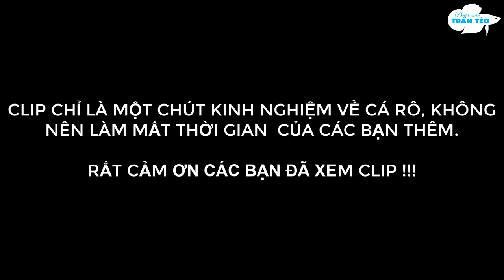CON CÁ BETTA BỘT NÀY ĐÃ ĂN CÁI GIỐNG GÌ ĐỂ LỚN GẤP ĐÔI CHỈ SAU 1 NGÀY ?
CON CÁ BETTA BỘT NÀY ĐÃ ĂN CÁI GIỐNG GÌ ĐỂ LỚN GẤP ĐÔI CHỈ SAU 1 NGÀY ? - CON CÁ BỘT ĐƯỢC MÌNH KHOANH TRÒN MÀU ĐỎ TRÊN THUMNAIL ĐÃ LỚN NHANH MỘT CÁCH THẦN TỐC, CHỈ MỘT NGÀY NÓ ĐÃ LỚN GẤP ĐÔI. CHẮC CHẮC PHẢI CÓ BÍ ẨN NÀO ĐÓ. TRẦN TÈO MỜI CÁC BẠN CÙNG XEM CLIP NGẮN NÀY ĐỂ CÓ CÂU TRẢ LỜI NHÉ !

THÔNG TIN THÊM VỀ KÊNH TRAN TEO - BETTAMAN :

I. TRẦN TÈO SẼ LÀM 1 SÂN CHƠI BETTA PHI LỢI NHUẬN CHO ANH EM TẬP CHƠI KHI KÊNH TRẦN TÈO ĐẠT MỐC 139.000 SUB.

TỪ KHÓA TÌM KIẾM TRÊN GOOGLE : TRẦN TÈO, TRAN TEO, BETTAMAN, TRẦN TÈO BETTAMAN, TRAN TEO BETTAMAN, TRẦN TÈO CÁ BETTA, TRAN TEO CA BETTA, TRẦN TÈO BETTA, TRAN TEO BETTA, TRẦN TÈO ÉP CÁ BETTA, TRAN TEO EP CA BETTA, TRẦN TÈO NUÔI CÁ BETTA, TRAN TEO NUOI CA BETTA, CÁCH ÉP CÁ BETTA, CACH EP CA BETTA, CÁCH NUÔI CÁ BETTA, CACH NUOI CA BETTA, ÉP CÁ BETTA, EP CA BETTA, NUÔI CÁ BETTA, NUOI CA BETTA, CÁ BETTA, CA BETTA, BETTA, ĐỢT CÁ, ĐỢT CÁ BETTA, cá betta giá sỉ, bettaman tran teo

II. TRẦN TÈO HOÀN TOÀN KHÔNG MUA BÁN CÁ VÀ CÔNG VIỆC CỦA TRẦN TÈO CHỦ YẾU QUA ĐIỆN THOẠI NÊN TRẦN TÈO KHÔNG THỂ CHO ANH EM SỐ ĐIỆN THOẠI ĐƯỢC. RẤT MONG ANH EM THÔNG CẢM ! CẦN HỎI GÌ ANH EM CỨ CMT YOUTUBE. TRẦN TÈO BIẾT GÌ VỀ BETTA SẼ CHỈ HẾT CHO ANH EM THEO QUAN ĐIỂM : CÁI GÌ TRẦN TÈO BIẾT CẢ THẾ GIỚI SẼ ĐƯỢC BIẾT.

III. CÁC DANH SÁCH PHÁT THEO CHỦ ĐỀ ĐỂ ANH EM TIỆN THEO DÕI :
1. CÁCH ÉP CÁ BETTA
2. CÁCH NUÔI CÁ BỘT BETTA
3. THỨC ĂN CHO CÁ BETTA
4. CÁCH NUÔI CÁ BETTA
5. TRỊ BỆNH CHO CÁ BETTA
6. CÁ BETTA GALAXY – CHỌN GIỐNG
7. DỰ ÁN BETTA ĐỂ ĐỜI - SÂN CHƠI PHI LỢI NHUẬN
8. KẺ THÙ THỰC SỰ NGUY HIỂM NHẤT CỦA BETTA
9. LOẠT 6 VIDEO ĐỂ ĐỜI CHO NGƯỜI TẬP CHƠI BETTA
10. CÁCH NUÔI CÁ 7 MÀU – CÁ 3 ĐUÔI
11. TRẦN TÈO – THAM QUAN – KHÁM PHÁ NGOÀI BETTA
12. TỔNG KẾT 8 ĐỢT BETTA FREE CHƯA TỪNG CÓ TRÊN THẾ GIỚI
13. KINH NGHIỆM LÀM YOUTUBER CỦA TRẦN TÈO
14. VIDEO MỚI NHẤT
15. TRẦN TÈO - BETTAMAN - VIP
16. TRẦN TÈO - BETTAMAN VÀ CỘNG ĐỒNG